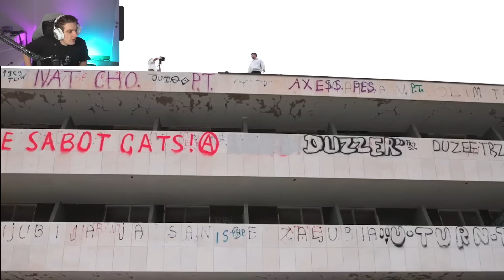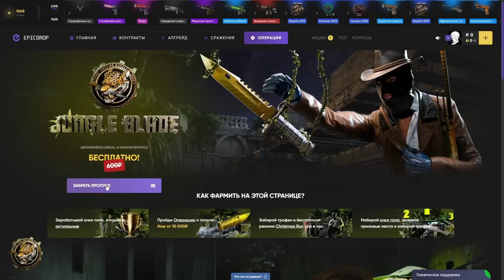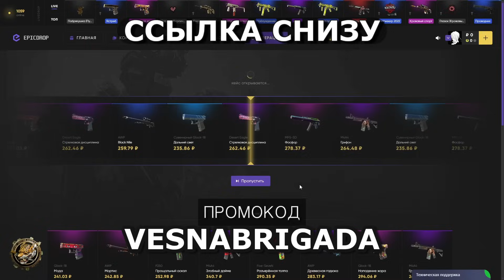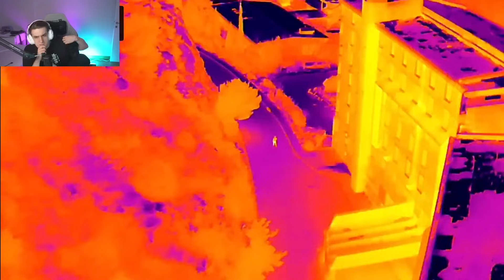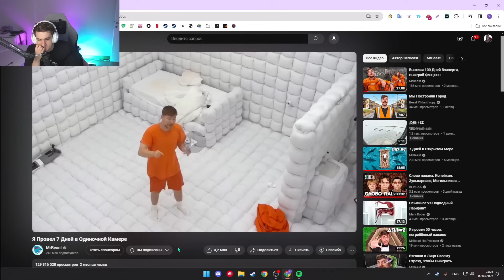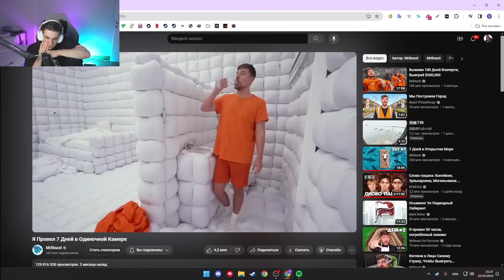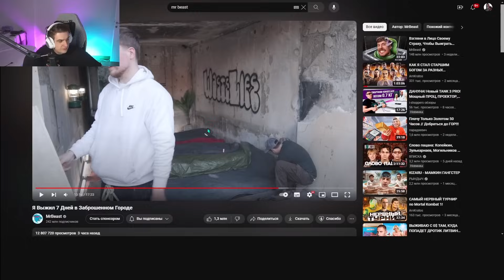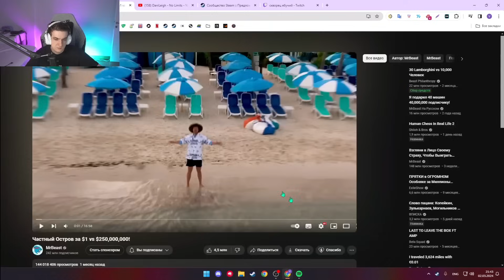ЭВЕЛОН СМОТРИТ MrBeast - Я Выжил 7 Дней в Заброшенном Городе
✅ VESNABRIGADA - промо на 15% и на доп. попытку в мини-игре!
РЕАКЦИЯ ЭВЕЛОНА НА НОВОЕ ВИДЕО БИСТА

БРИГАДА ТВИЧА

Evelone смотрит новый ролик Мистера Биста!